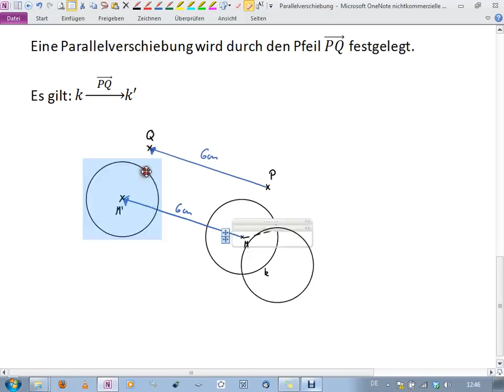Parallelverschiebung - Kreis (7I.2 | 7II.2)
Parallelverschiebung eines Kreises durch einen Pfeil